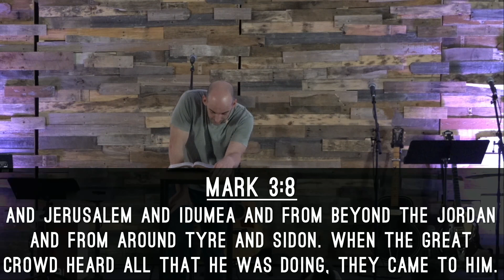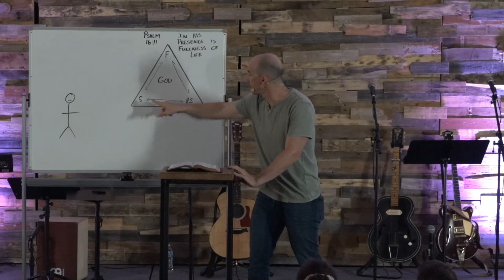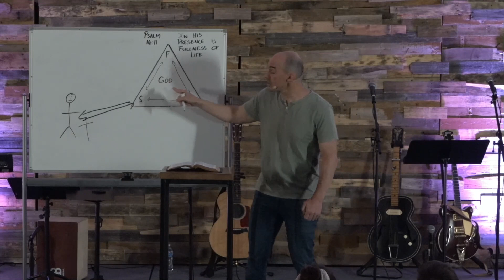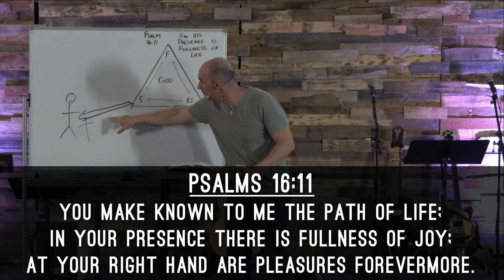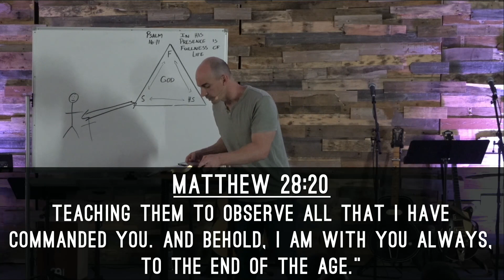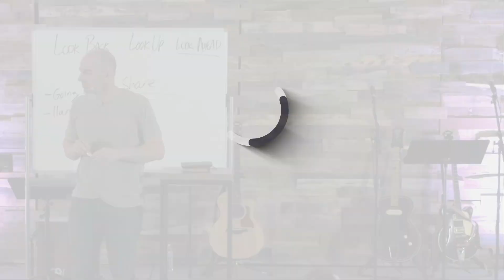Mark: Disciple Making 101: Changing the World - Cory Johnson | Austin Life Church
NEW MESSAGE - Mark: Disciple Making 101: Changing the World. You can also watch/listen on our

Jesus didn’t come to reach only a few men and women a couple thousand years ago. Jesus came to reach the world with the hope of Jesus. He came to invite anyone and everyone to follow Him. This is what it means to be a disciple. So how can we do that today?